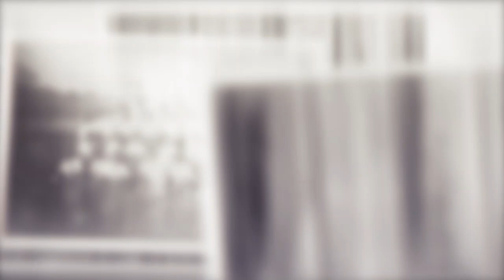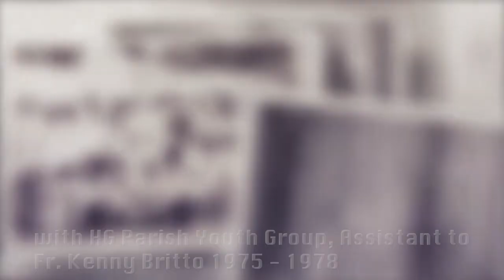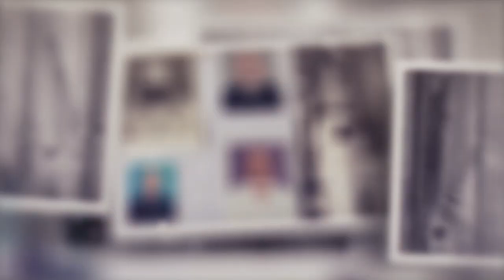Fr. Arul Lucas, C.Ss.R. - Tribute - Golden Jubilee of Ordination